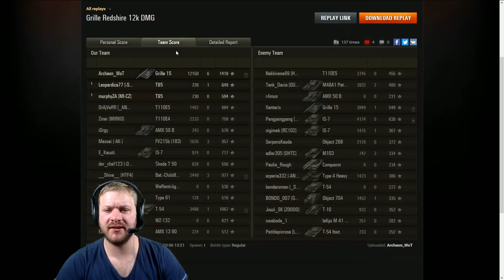Grille 15 || Redshire || Archaon_WoT || Wie auf dem Schießstand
Sniper Aktion im krassesten Jagdpanzer der Welt gefällig?
Viel Spaß!
gRuMM3l IM! TV:
Mo-Fr 22:00-23:00 eSport mit Knochen und Soe
Wie ihr bei Replay of the Week mitmachen könnt.